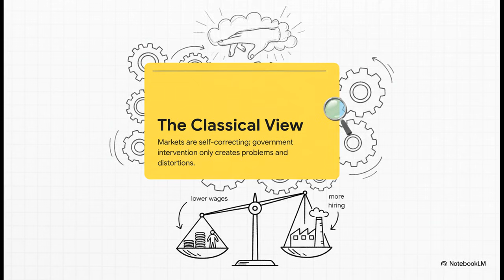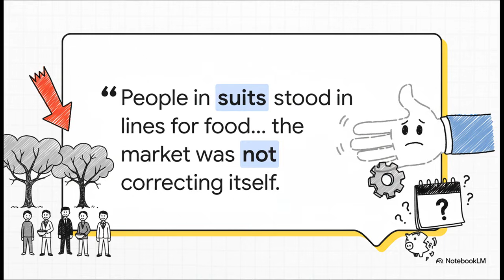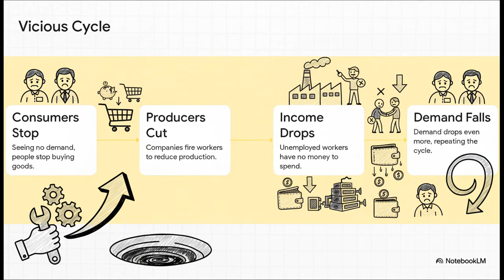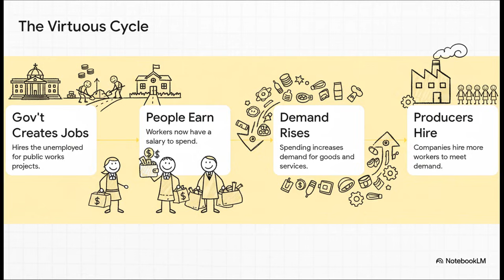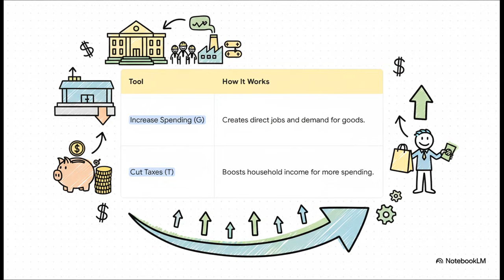The Keynesian Revolution: How John Maynard Keynes Saved the World from the Great Depression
"This video is part of the academic lecture series from the Economics (Micro and Macro) and Finance courses taught by Michael Raviv. We aim to deliver authoritative, structured economic and financial knowledge derived from university-level material to a global audience."

For decades, Classical Economics (Adam Smith's "Invisible Hand") reigned supreme, believing markets would always self-correct. But what happens when the system completely breaks down?

This video dissects the economic catastrophe of the 1930s and the radical ideas of John Maynard Keynes that changed the world.

We cover:

The Classical Failure: Why the market's "self-healing machine" failed during the Great Depression, leading to 25% unemployment.

The Vicious Cycle: The terrifying logic trap of falling demand, mass layoffs, and zero income.

The Crucial Insight: Keynes's argument that the problem was not with supply, but a catastrophic Failure of Demand.

The Solution: Why the Government became the only institution powerful enough to step in.

Keynesian Tools in Action: How increasing Government Spending (G) and cutting Taxes (T) creates a "Virtuous Cycle" to restart the economy, with real-world examples (WWII, Marshall Plan, Israel's Absorption Basket).

This is the fundamental story of how macroeconomics was born, and why the debate over government intervention continues to this day!